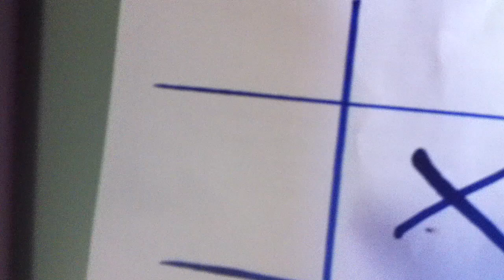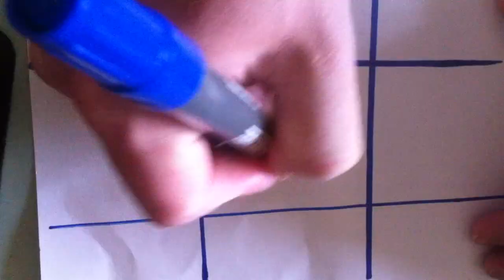B Block - Quest for Holy Thong 2014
B Block Steele Rudd's Quest for the Holy Thong, a Monty Python Parody.